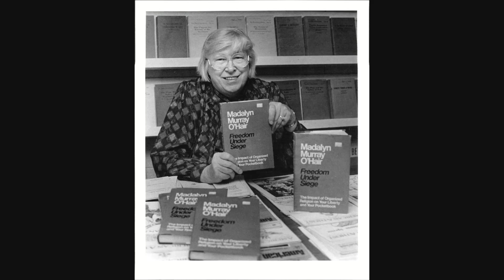The Murder of the The Most Hated Woman in America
O'Hair was an American activist, supporting atheism and separation of church and state. In 1963 she founded American Atheists and served as its president until 1986, after which her son Jon Garth Murray succeeded her. She created the first issues of American Atheist Magazine.

O'Hair is best known for the Murray v. Curlett lawsuit, which challenged the policy of mandatory prayers and Bible reading in Baltimore public schools, in which she named her first son William J. Murray as plaintiff. Consolidated with Abington School District v. Schempp (1963), it was heard by the United States Supreme Court, which ruled that officially sanctioned mandatory Bible-reading in American public schools was unconstitutional. The Supreme Court had prohibited officially sponsored prayer in schools in Engel v. Vitale (1962) on similar grounds. Through American Atheists, O'Hair filed numerous other suits on issues of separation of church and state.